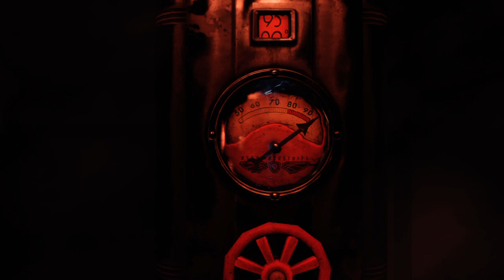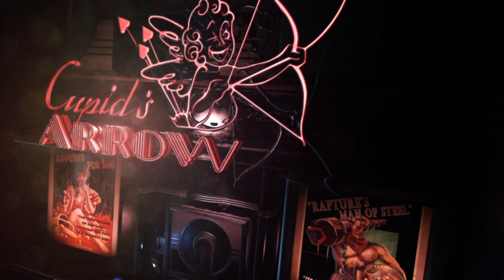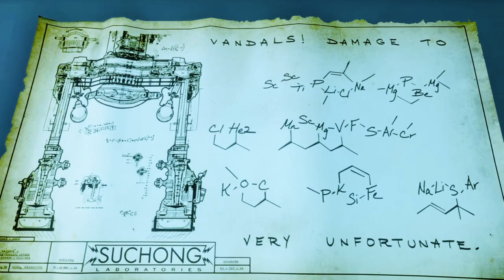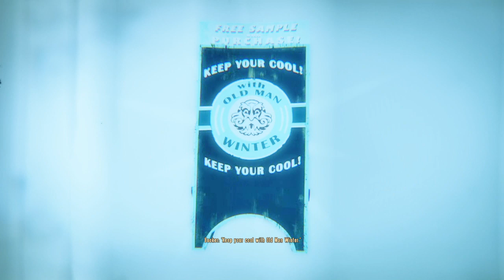BioShock infinite buried at sea episode 2 part 1